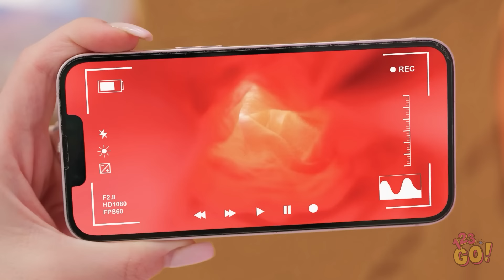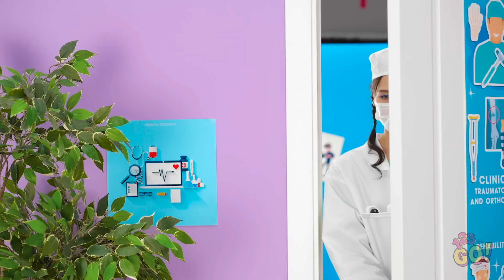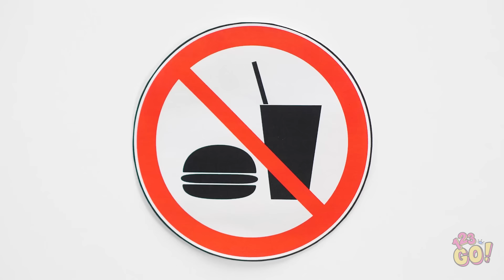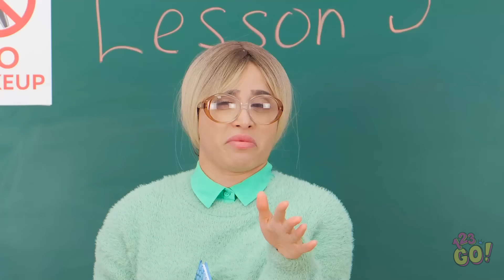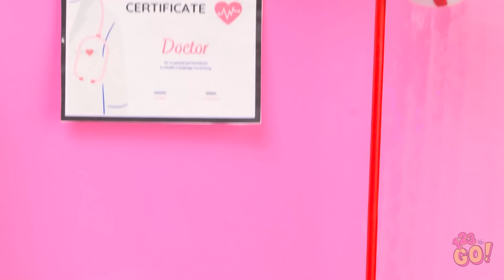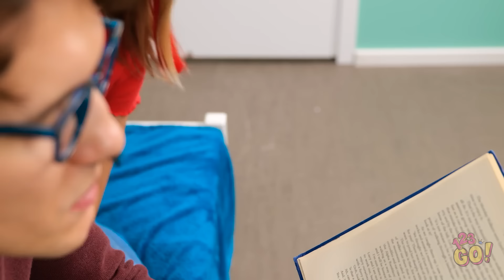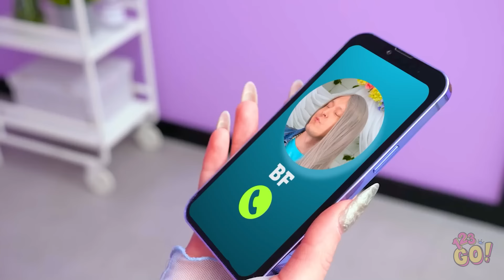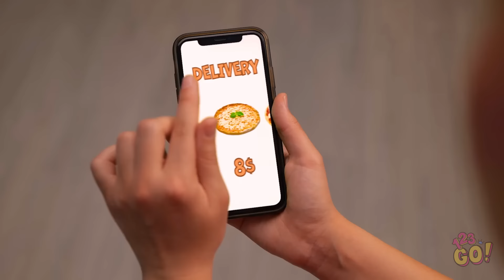Good VS Bad Doctor in Jail! Fantastic Parenting Hacks in Hospital by 123 GO!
Whether you're looking for a good laugh or some practical parenting advice, this video is packed with entertainment and helpful ideas.